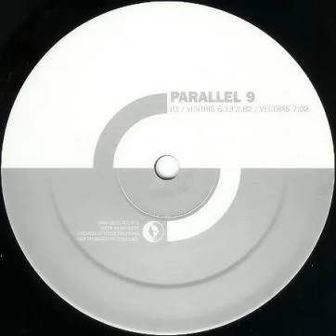Parallel 9 - Ventris (2005)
Old school style deep techno. Parallel 9 - Dominus 12" / Music Man Records